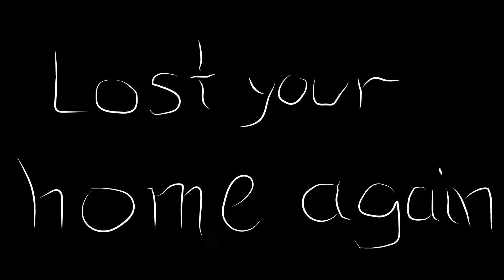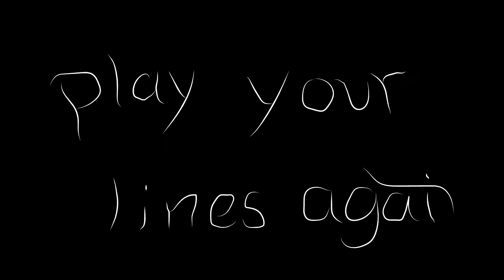lodi - I have a confession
directed by vhris powers